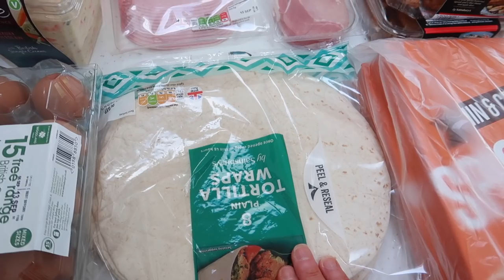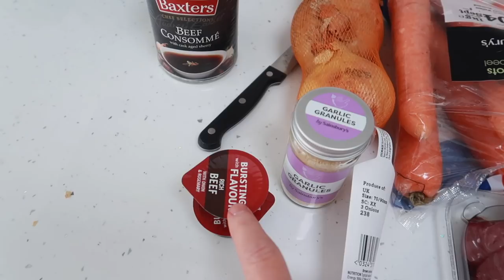All Day Clean With Me Food Haul & What's For Dinner Cleaning Motivation | Toni Interior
Full house All Day Clean With Me Food Haul & What's For Dinner Cleaning Motivation | Toni Interior
I hope this cleaning vlog gives you a ton of cleaning motivation and gets you in the mood to clean with me.

Cloths I use

Potato masher

Onion chopper

Cordless Vacuum

Recipe for tonight dinner
Piece of roast beef
Carrots x4
Large onion
Oxo stock cubes x2
Garlic granules/paste 1/2 tsp
Beef consommé
Leave in the slow cooker on high for 5 hours or on low for 7-8 hours 🥰
I boil my baby potatoes separately then when they’re ready about 29 minutes before serving I’ll add the potatoes to the slow cooker. Serve and enjoy.

Toni Interior
Liverpool
L12 3YA